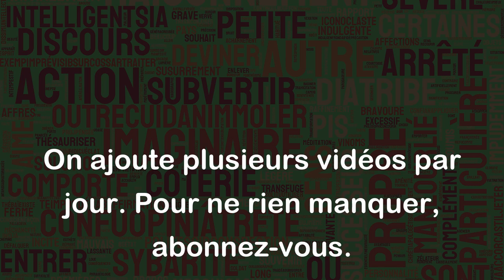Taquiner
"Taquiner" est un verbe qui signifie plaisanter ou faire des petites moqueries de manière amicale envers quelqu'un. Quand on taquine quelqu'un, on cherche surtout à amuser et à provoquer des sourires plutôt qu'à blesser ou offenser.
Voici quelques exemples d'utilisation du verbe "taquiner" :
1. Pendant la réunion, mon collègue m'a taquiné en me disant que j'étais toujours en retard.
2. Ma sœur adore taquiner mon frère en lui racontant des blagues drôles sur ses chaussettes dépareillées.
3. Lorsque mon ami a oublié son anniversaire, je l'ai taquiné en lui disant qu'il devrait noter les dates importantes.
Dans ces exemples, on peut voir que "taquiner" est employé pour jouer de manière légère avec quelqu'un et créer une ambiance amusante et complice. Il est important de noter que la taquinerie doit rester amicale et respectueuse des sentiments de l'autre personne.